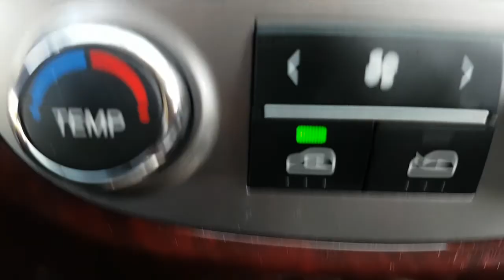2011 SANTAFE BU722329